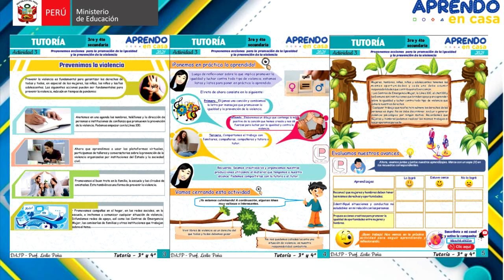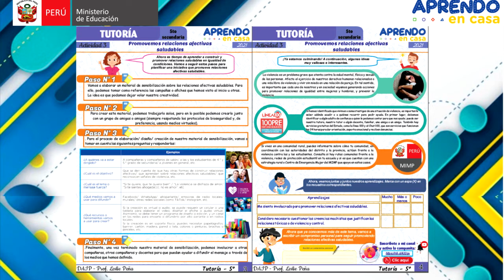✅MATERIAL EDUCATIVO TUTORÍA 1° A 5° - EDA N° 05 - TERCERA ACTIVIDAD-APRENDO EN CASA 2021✅